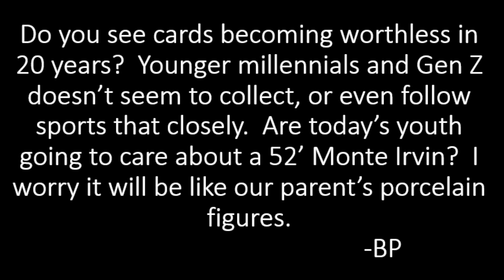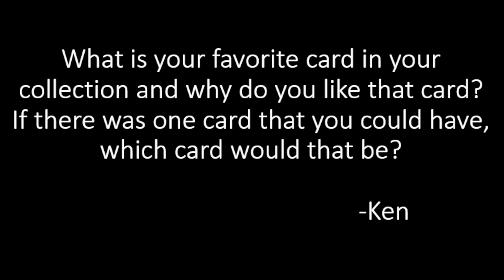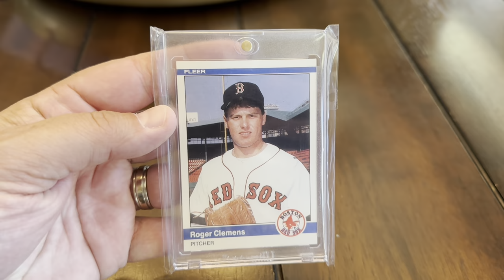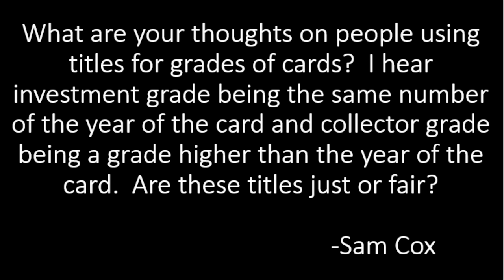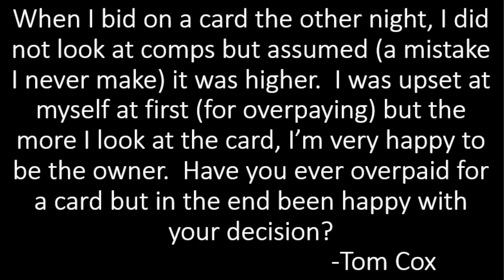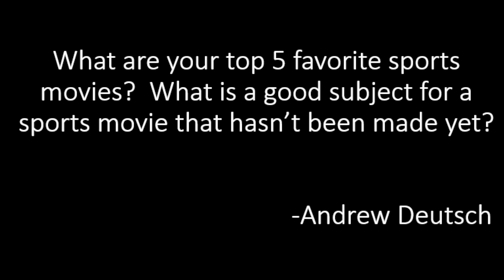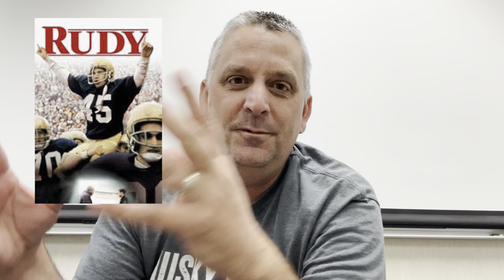What Does the Future Hold for Sports Card Values...and Other Questions Answered!!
All week long I look forward to seeing what questions people pose to me on my weekly MidLife's Midweek Q and A episode.  On this week's episode, there is again a wide variety of topics, including favorite sports movies and what does the long term future of Sports Card Values look like.  Please submit your questions if you'd like to hear my opinion in an upcoming episode.

I hope you'll consider checking out some of my other recent videos posts here: